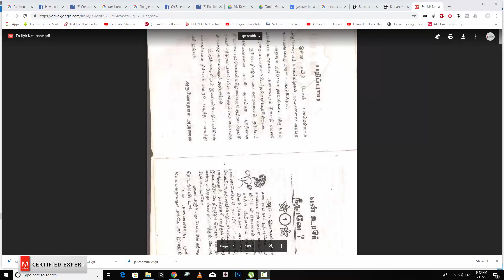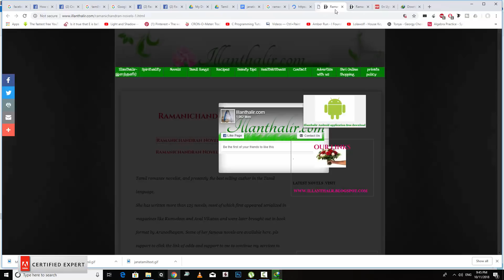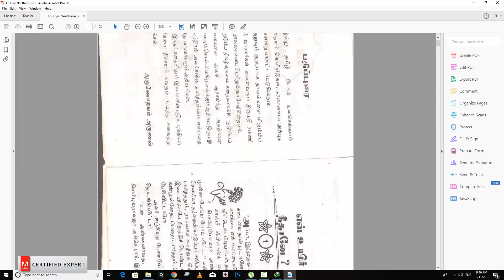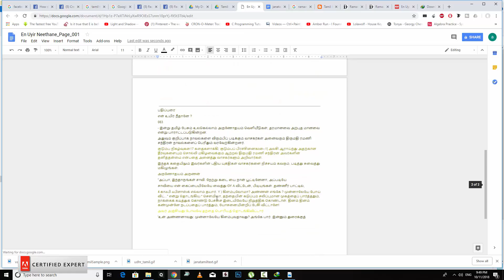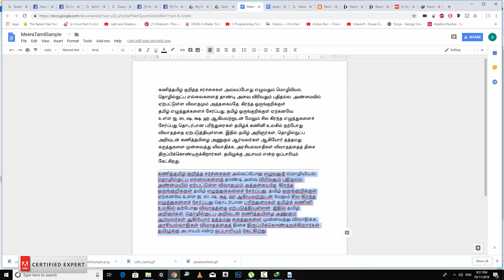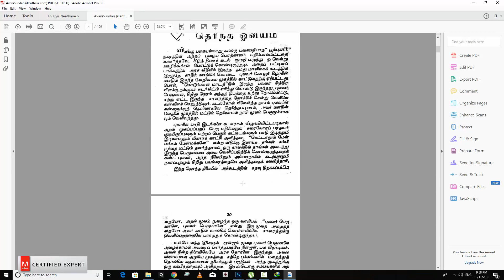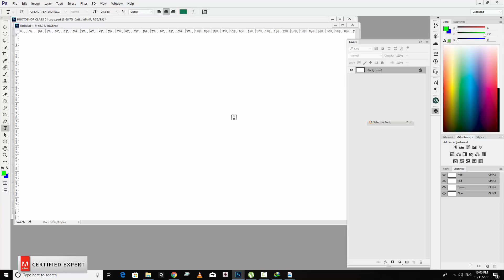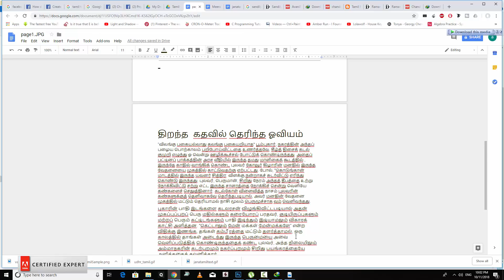Tamil SCAN - Image to Text - Tutorial in Tamil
How to Convert Scanned Tamil Document into Text - Tutorial

இந்த டுட்டோரியலில் ஸ்கேன் செய்யப்பட்ட பக்கத்தினை எப்படி எளிதாக டெக்ஸ்ட்டாக கன்வெர்ட் செய்வது எப்படி என கற்றுக்கொள்ள போகிறீர்கள்.